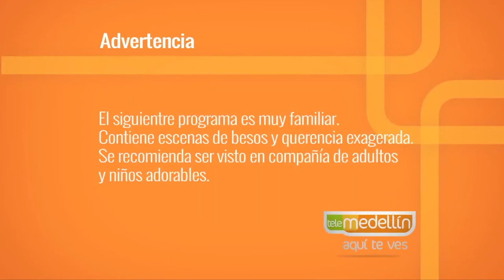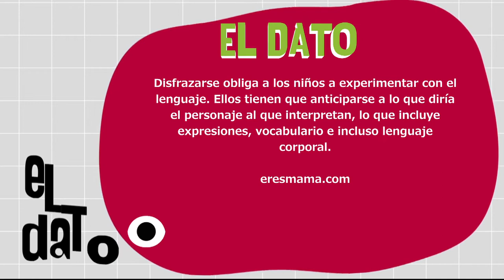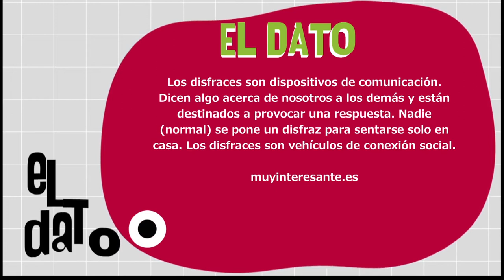El poder de los disfraces [Paso a Paso TV] Telemedellín